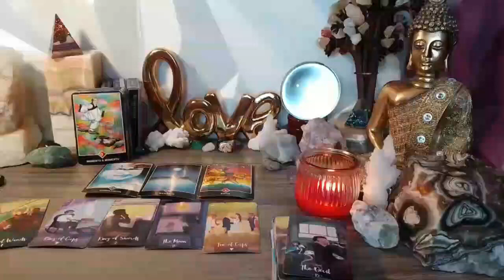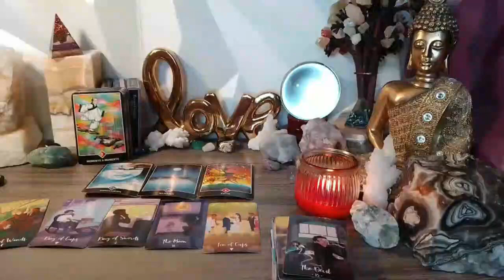CAPRICORN 😭I ALMOST CRIED!! UNIVERSE IS PREPARING YOU! ✨💗 SEPTEMBER 2023 TAROT LOVE READING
Capricorn Love
Capricorn 2023
Capricorn today
Capricorn SEPTEMBER